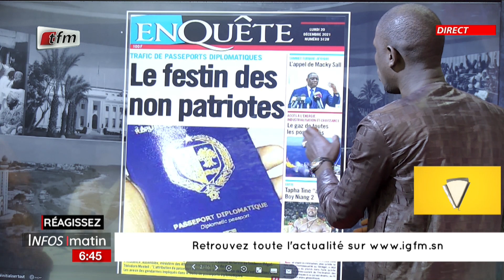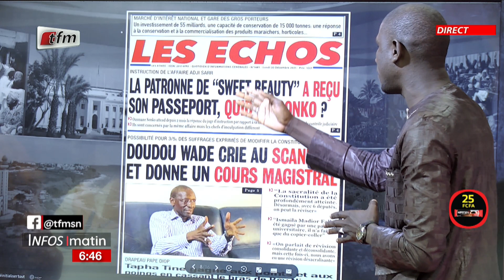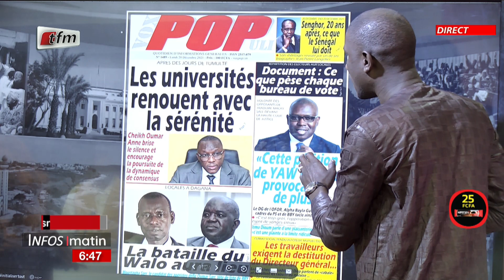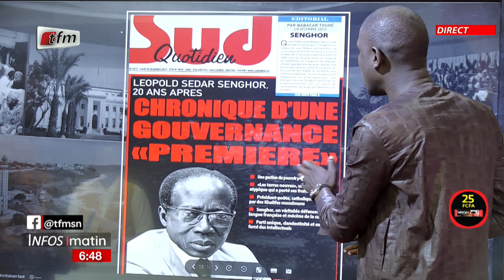Infos du Matin - 20 Décembre 2021 - Yenekay yi ak Cheikh Diop